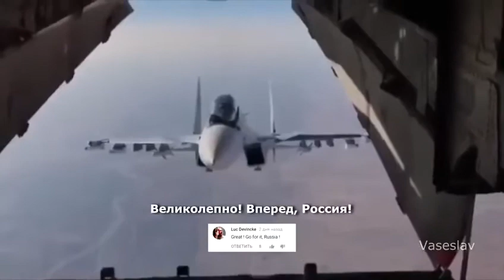Эти самые русские